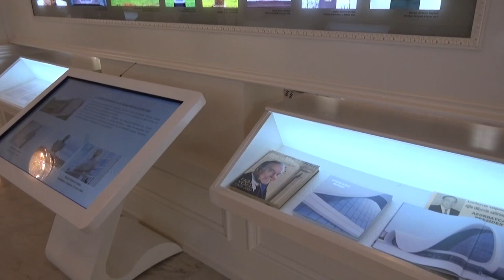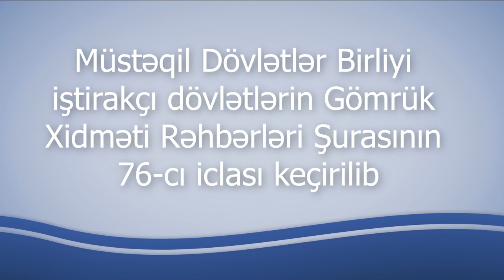MDB iştirakçı dövlətlərin Gömrük Xidməti Rəhbərləri Şurasının 76 cı iclası keçirilib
Əziz izləyicilər kanalımıza abunə olmağı unutmayın!
Hər zaman sizinləyik.